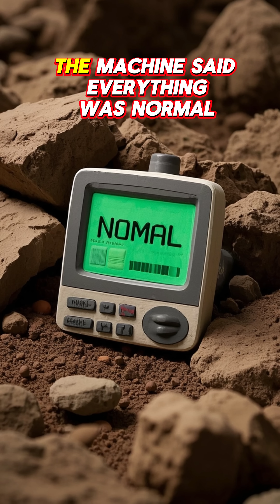The Medical Device That Killed Its Patients… Without Anyone Knowing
It was supposed to save lives.

The Therac-25 was a high-tech radiation therapy machine from the 1980s — built to treat cancer with pinpoint accuracy.

But there was a bug.

A glitch so hidden, so unpredictable, that patients were being cooked from the inside.

One woman screamed mid-treatment —
her skin melted.
Another man died days later — his body full of radiation burns.

And the worst part?

The machine said everything was normal.

Hospitals trusted the software.
They didn’t believe patients…
Until six people died.

Engineers later discovered a race condition — a programming flaw that could only happen under very specific conditions.

Conditions no human could predict.

It was one of the first real-world cases of code killing people.
And today?
We rely on millions of machines run by software we barely understand.

What if your next diagnosis…
comes from a machine with a ghost in the code?

If your curiosity keeps you up at night, you're in the right place.
Noodle Zappy delivers fast, fun, and fascinating facts to feed your curiosity — from viral science myths to unbelievable true stories.
Every short is crafted for curious minds who want to learn something new, fast.
Because when it comes to learning, curiosity is the best superpower.

🚀 New shorts everyday
🎥 Edutainment for curious minds
🧠 Topics: science facts, history myths, psychology, space, human body, and more